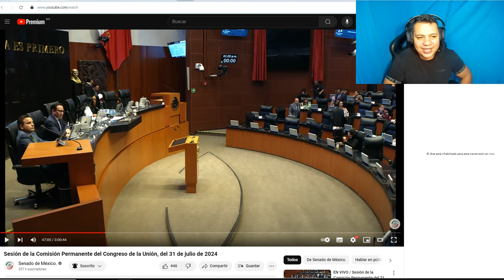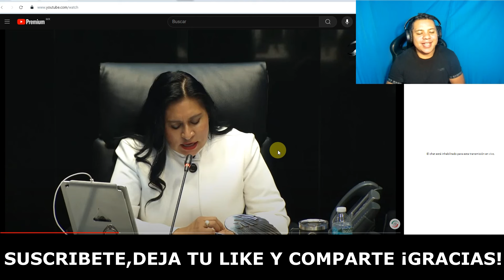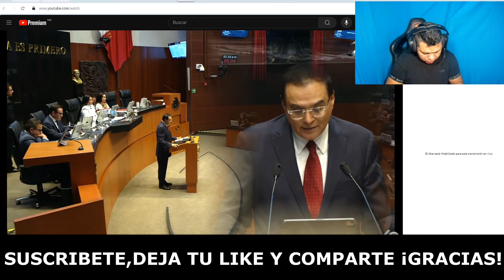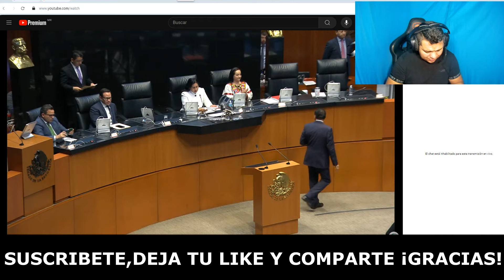ESTO NO PUEDE SER! DIPUTADO DEL PT ESTALLA CONTRA KENIA LÓPEZ Y LE DICE QUE HARTAN SUS RELINCHIDOS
DIPUTADO BENJAMIN ROBLES TUNDE A KENIA LOPEZ RABADAN POR SUS RELINCHIDOS Y MIRA LO QUE LE DIJO

DIPUTADO DEL PT HACE CACHITOS A KENIA LOPEZ Y LE DICE QUE YA LE HARTARON SUS RELINCHIDOS A LA GENTE